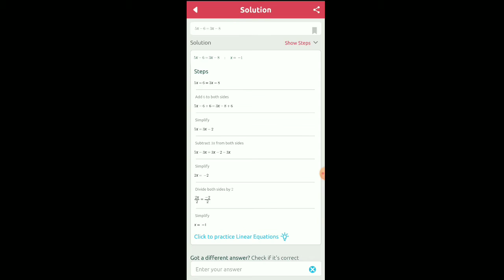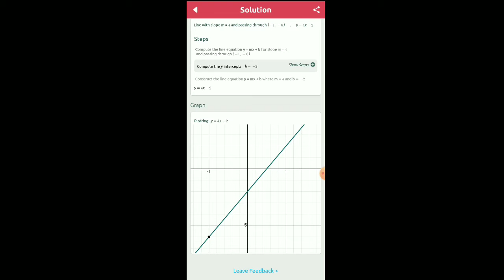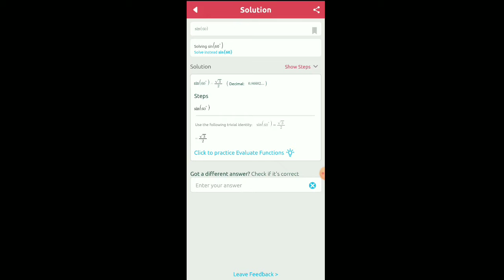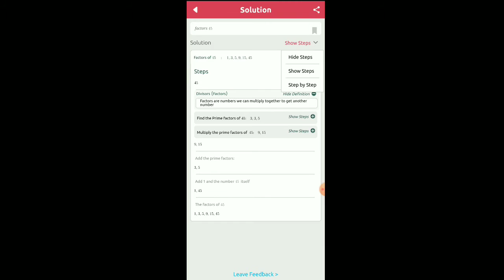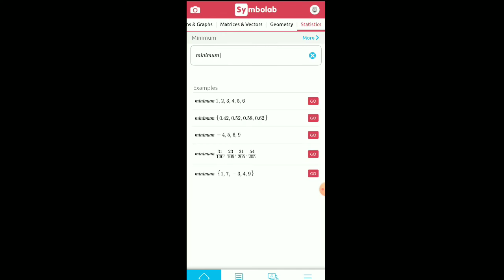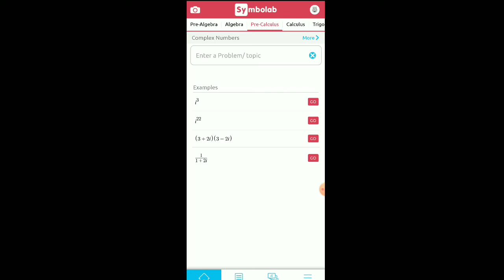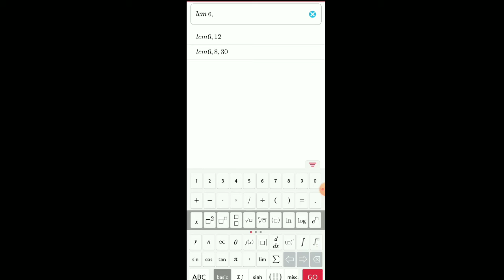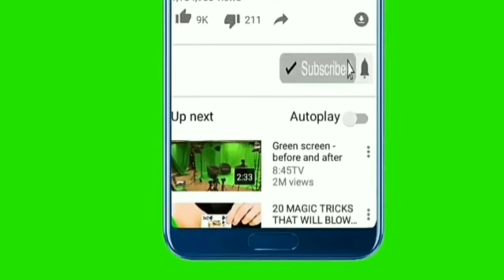How to Solve Any Mathematical Problems|എങ്ങനെ സോൾവ് ചെയ്യാം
എങ്ങനെ നമുക്ക് മാത്തമാറ്റിക്കൽ ഇക്വേഷൻ സോൾവ് ചെയ്യാം
നിങ്ങളുടെ സപ്പോർട്ട് ഉണ്ടെങ്കിൽ മാത്രമേ എനിക് കൂടുതൽ വീഡിയോ അപ്‌ലോഡ് ചെയ്യാൻ പറ്റുകയുള്ളു.